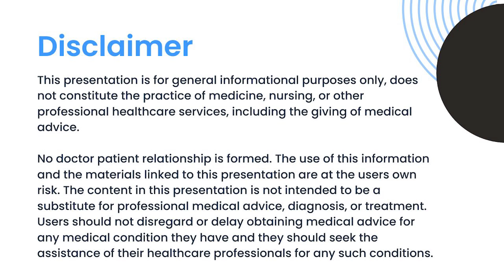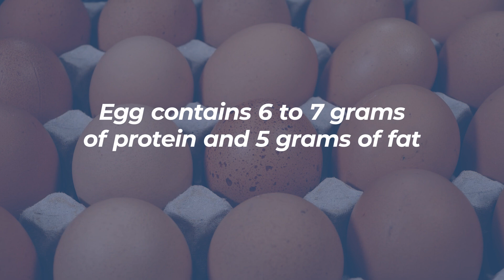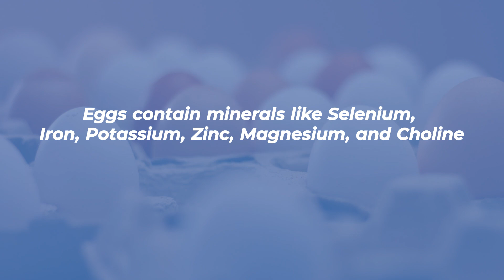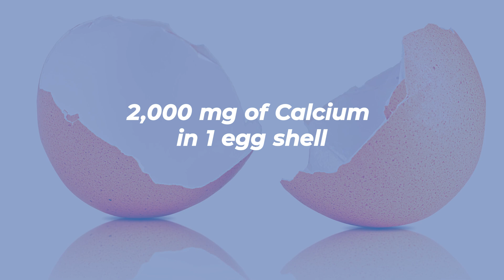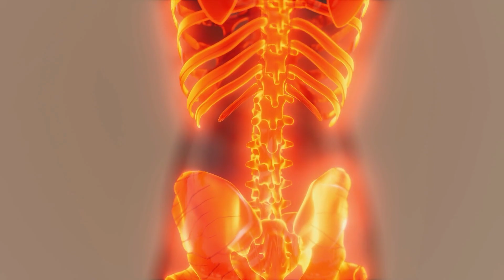Egg Shells for Calcium? Natural Osteoporosis Remedies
Egg Shells for Calcium? Natural Osteoporosis Remedies. In this video, we will explore the topic of incorporating egg shells into your diet for bone health. Watch this video to learn more on improving your bone health and lifespan.

00:00 Intro and summary
00:55 Nutritional Facts
2:33 Micronutrients
4:00 Calcium
5:33 Closing Summary
6:14 Masterclass and Program Details Link